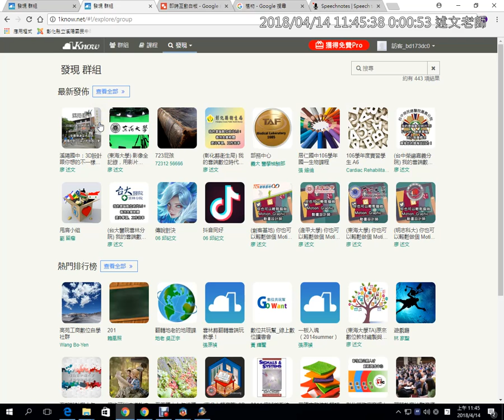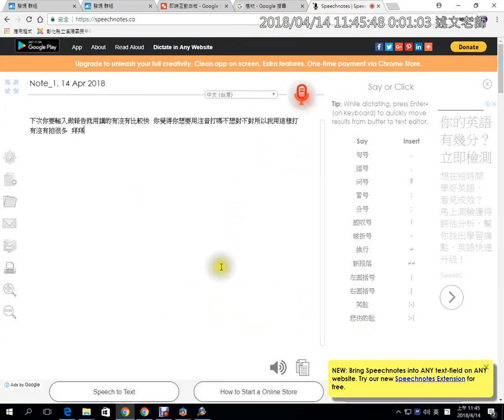16：Speachnotes線上語音輸入